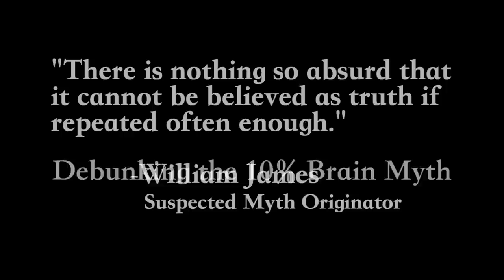Lucy: Debunking the 10% Brain Myth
Do humans use only 10 percent of their brains? In the new movie "Lucy," starring Scarlett Johansson and Morgan Freeman, a mysterious drug allows Lucy to use 100 percent of her brain's capacity instead of the typical 10 percent (according to the film's sci-fi logic), giving her access to a range of amazing powers. In this latest installment of Emory Looks at Hollywood, Emory University neurologist Krish Sathian debunks the lingering yet popular myth that people use only 10 percent of their brains.